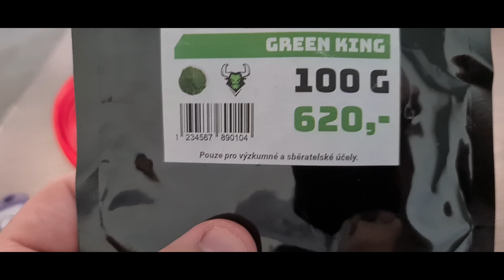VLOG : Trénink v Olomouci v InFitness || Příprava svěřece na podzim pokračuje